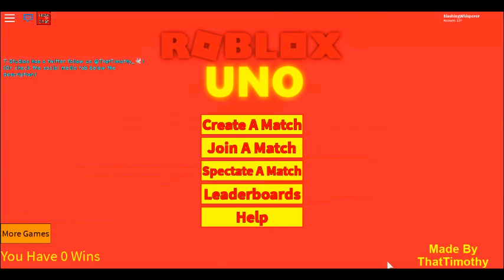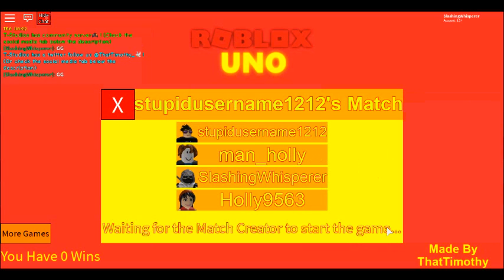Playing Roblox part 2